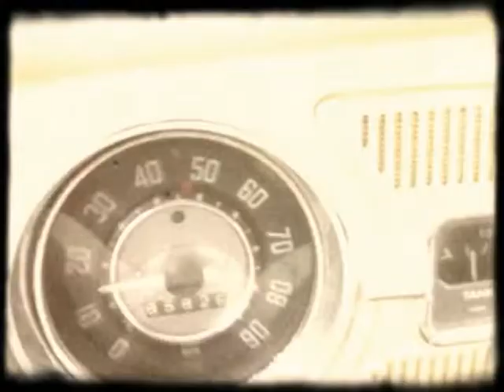Snowstorm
Wichita, Kansas on Tuesday, February 1, 2011. Three days before this (on Kansas Day) the temperature had reached 70 degrees. Shot on iPhone 3Gs using the 8mm Vintage Camera app. Edited with Windows Movie Maker.